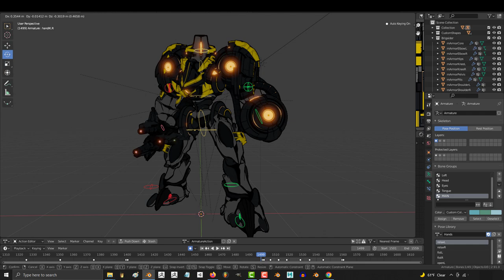3D Anime-Style: Alien - BRIGAIDER-General (Avaiable!!)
This character was designed to fulfill that "Big-Hulky-Brute" type genre of enemy - Proportionally this character would be about 2 to 3 times large than all previous classes - And would be exceptionally rare to encounter. In my mind these units would be in charge of entire legions of armies and when encountered function like health-sponges -